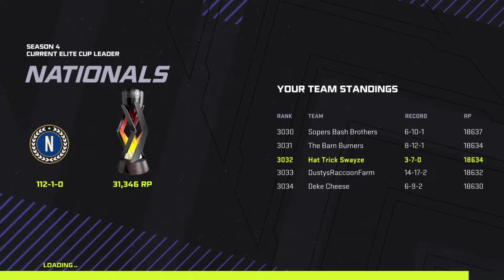CHEL May 2, 2021